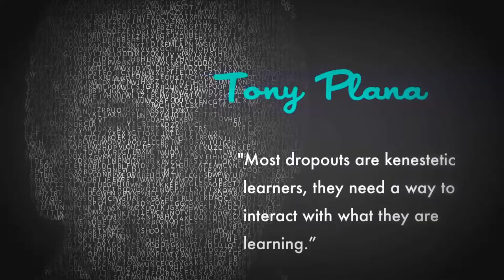MAKE UP - CONCERT PONY MAKEUP TUTORIAL EVERY DAY 2016 - PONY MAKE UP FOR FRI 11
MAKE UP - CONCERT PONY MAKEUP TUTORIAL EVERY DAY 2016 - PONY MAKE UP FOR FRI